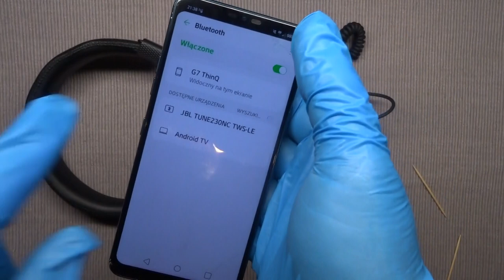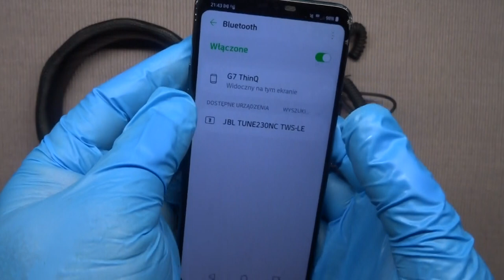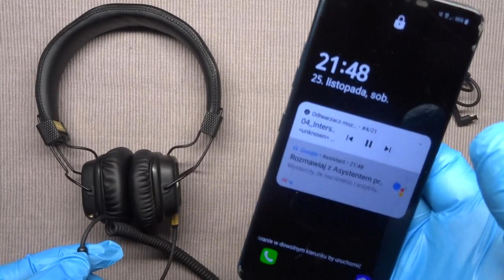MARSHALL MAJOR 2 bluetooth: parowanie (paring) test, omówienie słuchawek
Na filmie pokazałem jak wymusić na słuchawkach Marshall Major 2 parowanie i połączyć z telefonem , sprawdzenie pracy na kablu audio, oraz ogólne omówienie funkcji słuchawek